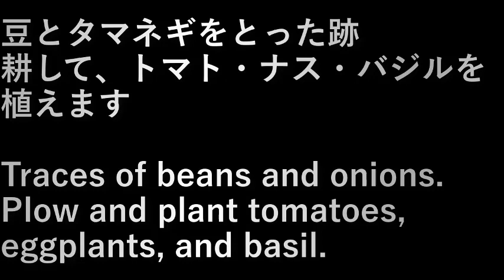第４畑トマト・ナス・バジル植え(2023.5.22) Planting tomatoes, eggplants, and basil in the 4th field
豆とタマネギをとった跡。
耕して、トマト・ナス・バジルを植えます。

Traces of beans and onions.
Plow and plant tomatoes, eggplants, and basil.

設備屋の適当田舎暮らし